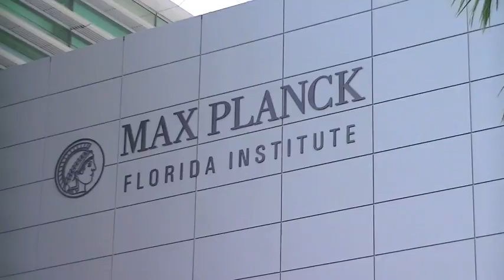MaryLynn Magar knocks on your door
MaryLynn Magar is the conservative Republican running for Florida HD 82 in the Martin and Palm Beach Counties